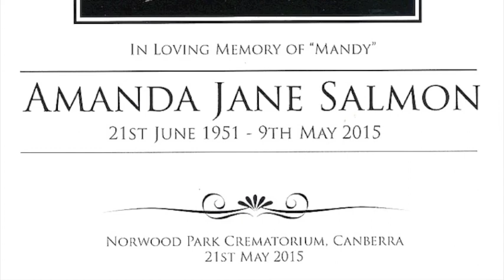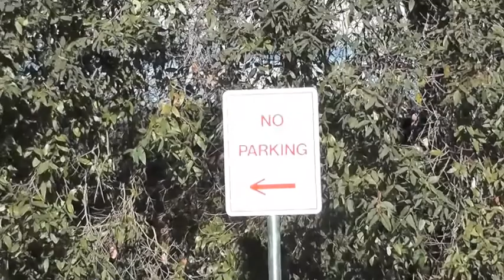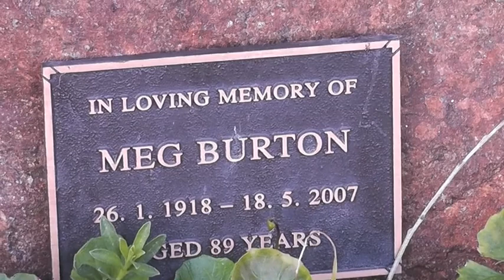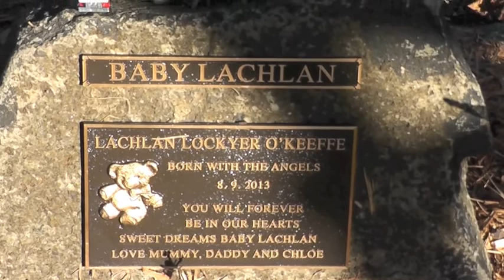Radio Graham - Mandy's Funeral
Friends and relatives gathered in Canberra to say farewell to Mandy Salmon who had died recently. Her last rites were held in the Chapel at Canberra's Norwood Park Crematorium.